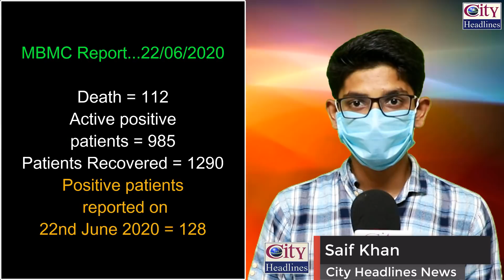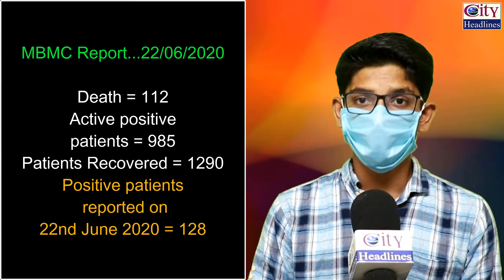Mira Bhayandar: 128 Corona Positive Reported Today, 1290 Recovered Till Now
Mira Bhayandar COVID 19 Report - 22nd June 2020